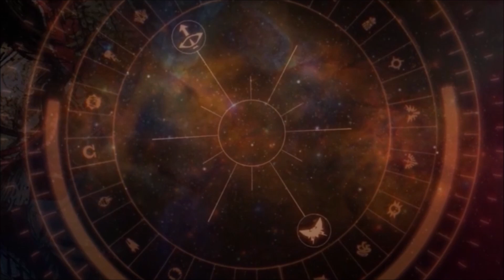The Theoreticus Heresy - The Complete Saga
The entirety of The Theoreticus Heresy series in one video. A 'What if?' story if the sides of the Horus Heresy were swapped.

*PLEASE NOTE* : This video has nothing to do with the "Dornian Heresy" fan fiction.